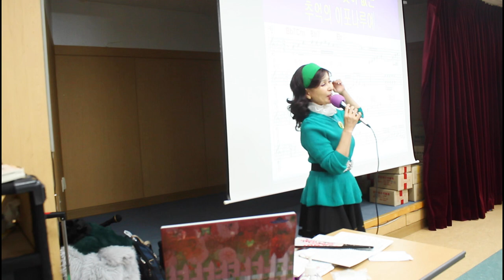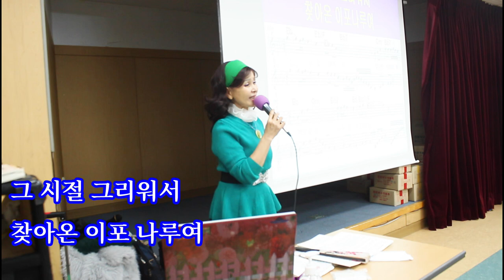추억의 이포 나루#@초아강@강정숙@노래교실@면목3.8동 주민센터@원곡 초아강@작사 강정숙@작곡 한동한@2023년01월13일#이천